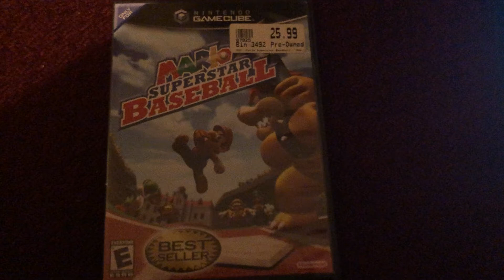What do you think of this video game? Mario SuperStar Baseball